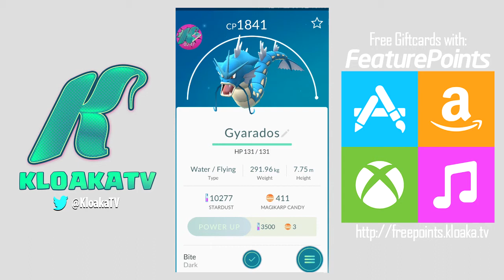Pokemon GO - MAGIKARP Evolves into GYARADOS